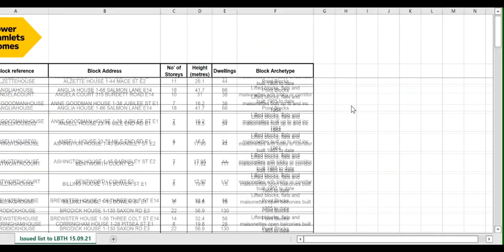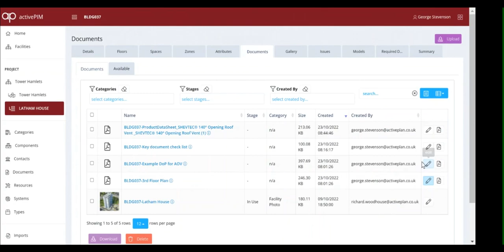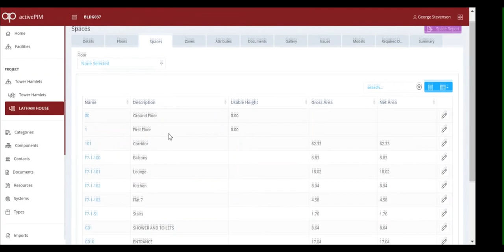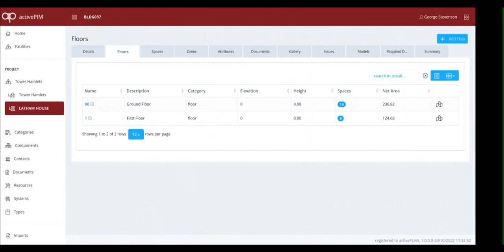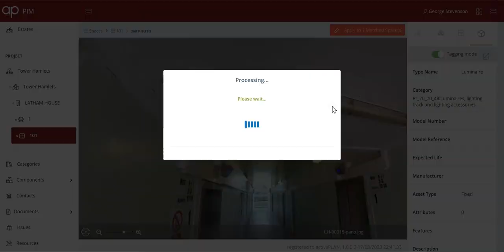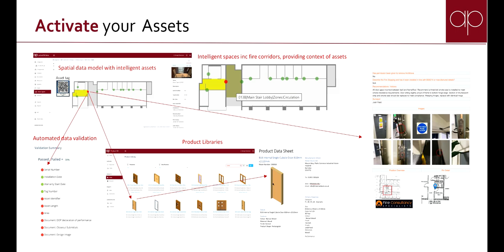Existing Residential Estate Asset Information Model lws